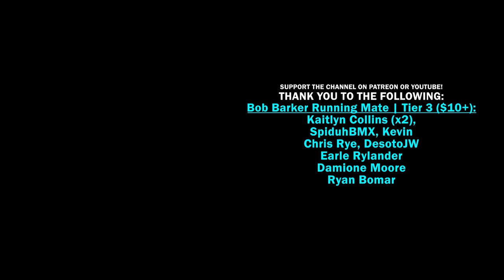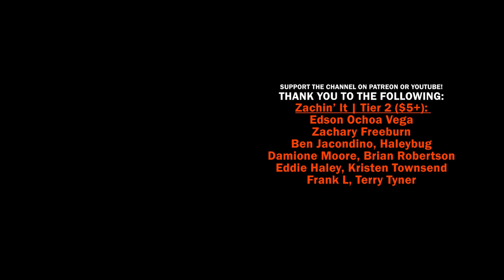OFFROADING ARMY OF ONE (My Run/Zach Runs) | FivePD 31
This may be the longest single chase in FivePD yet!
Check out the others' channels - @Bay Area Buggs @CivRyan @Dammit Dave @Jeff Favignano @TheNorthernAlex

You may like one of the following videos if you liked this one: